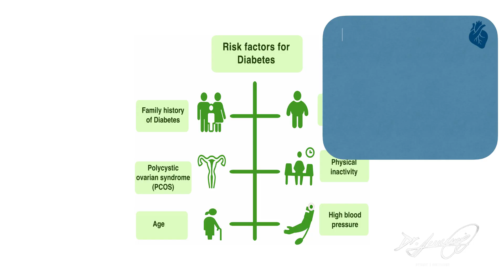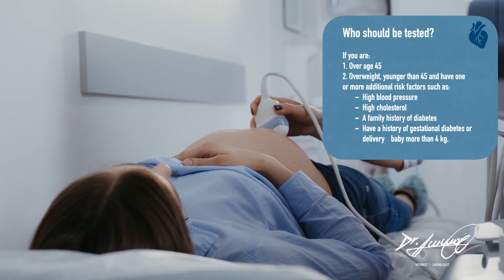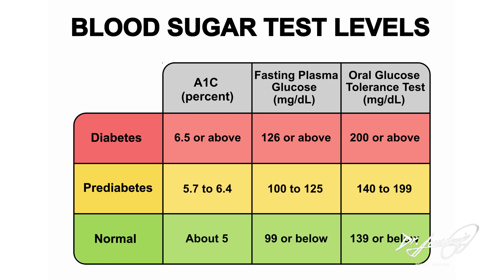Diabetes mellitus -part II-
In this video I am talking about complications, prevention and treatment of Diabetes.

Answering the most common questions:
Potential complications?
Who should be tested for diabetes?How do I know if I have Diabetes?
How is Diabetes treated?
Can type 2 Diabetes be prevented?

Should you have any concerns or questions about the topic, please write in comments.

Or get in touch to book your next consultation